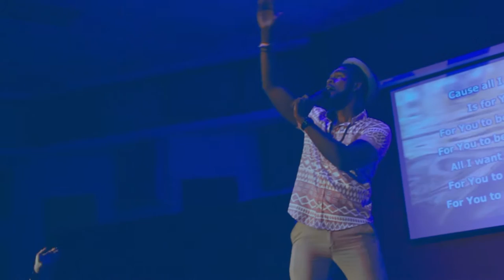John Yarde live at Incredible Praise 2016 - Let Praises Rise (reggae cover)